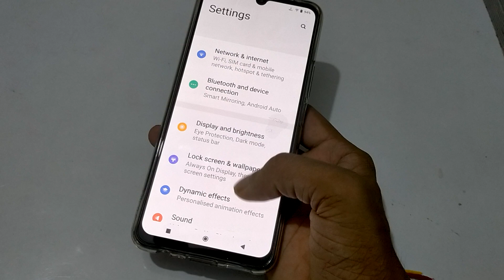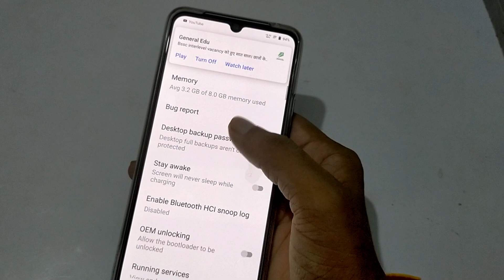Vivo Y21 developer option settings | How to enable developer mode in Vivo Y21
Vivo Y21 developer mode settings | How to enable developer mode in Vivo Y21